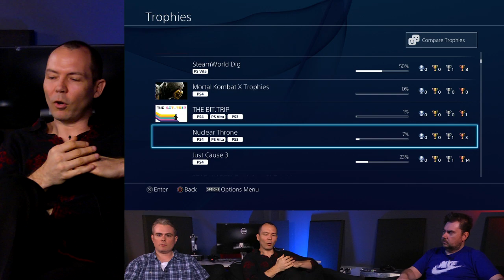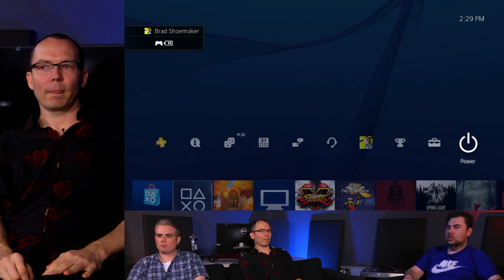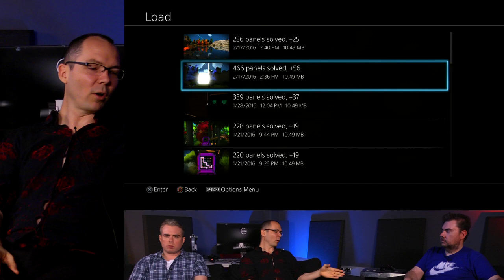We Play The Witness with Jonathan Blow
Jeff and Brad sit down with Jonathan Blow to have a candid discussion about The Witness. You might not want to watch this if you haven't finished the game yet.